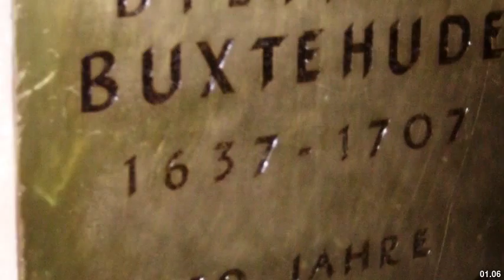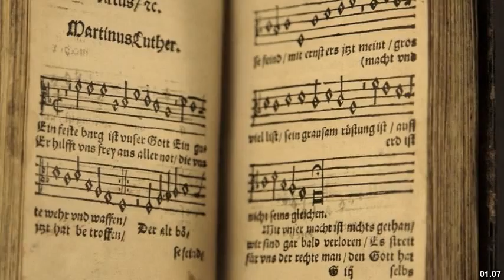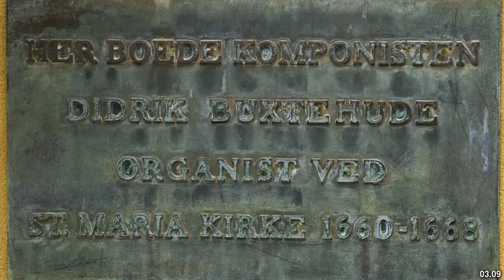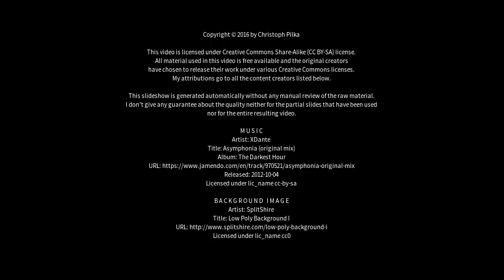Best places to visit